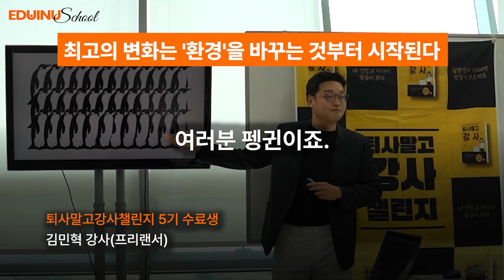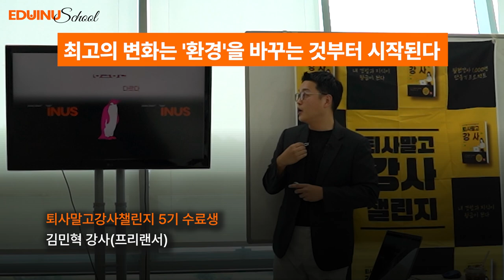최고의 변화는 환경을 바꾸는 것 부터 시작된다